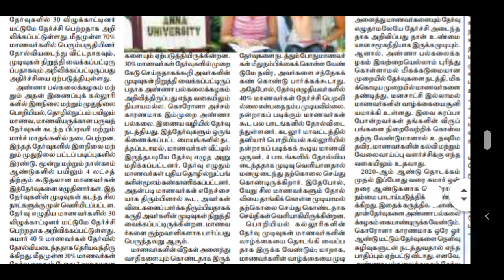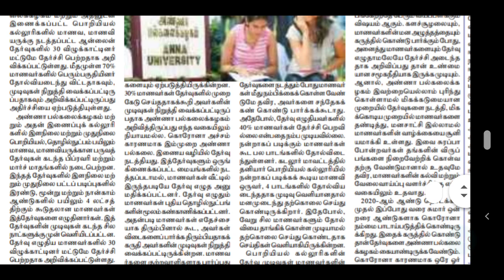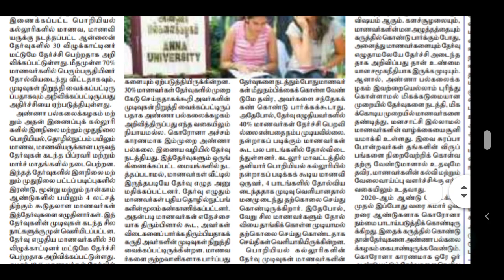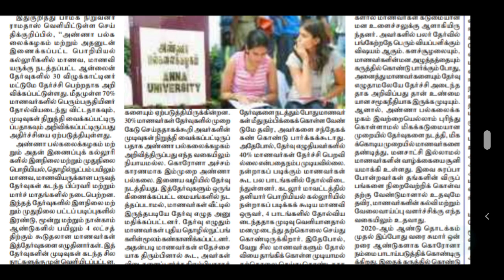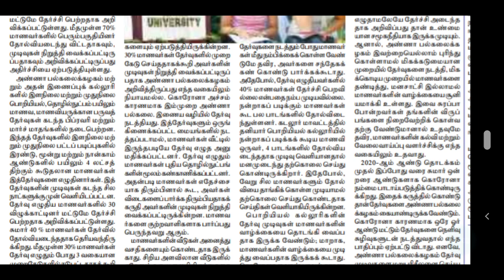ANNA UNIVERSITY LATEST NEWS | ANNA UNIVERSITY EXAM LATEST NEWS